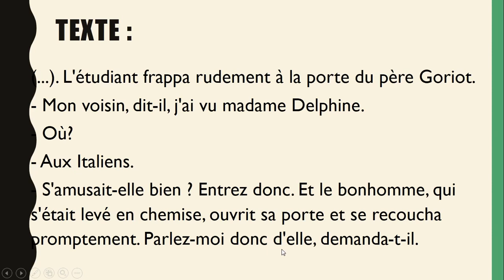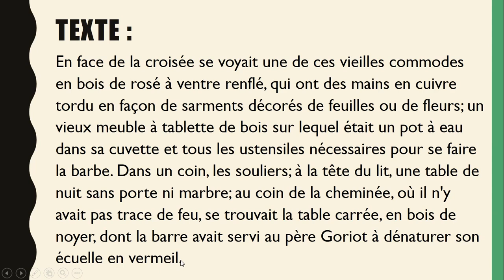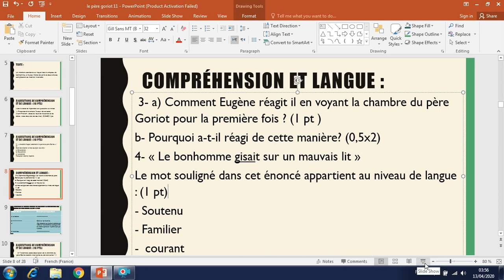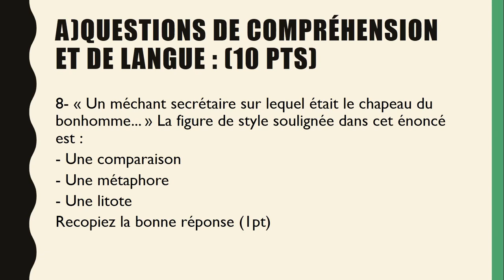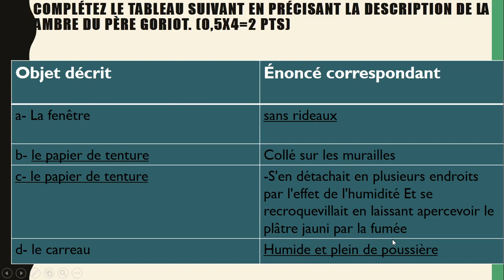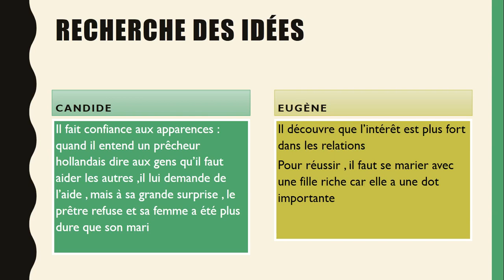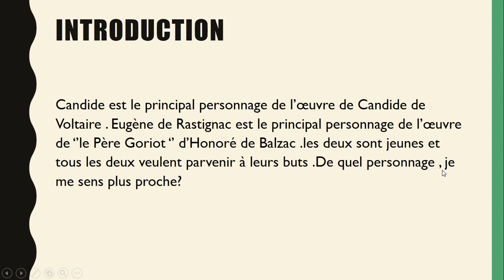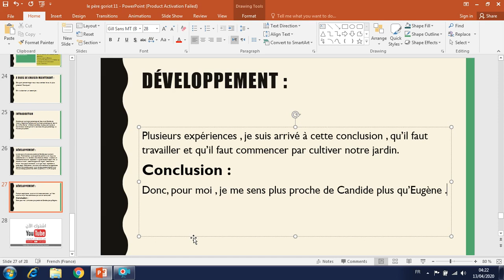كيف اتعامل مع امتحان صعب للغة الفرنسية ,باك أحرارExamen du français pour bac libre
رغم صعوبة نص الامتحان بالنسبة للغة الفرنسية للباك أحرار،توجد دائما طريقة سهلة ااتعامل مع النص رغم عدم فهم كل الكلمات الموجودة فيه ،هذا ما طبقناه في هذا التصحيح و الذي يحتوي ايضا على تصحيح الانشاء .
Quelquefois et malgré la difficulté d'un texte en français , il y a toujours une méthode pour bien le comprendre ; bien sur , je ne suis pas obligé de comprendre le texte mot à mot .Dans cette vidéo, nous allons voit celà et l'appliquer.